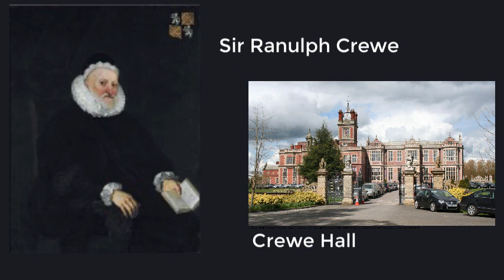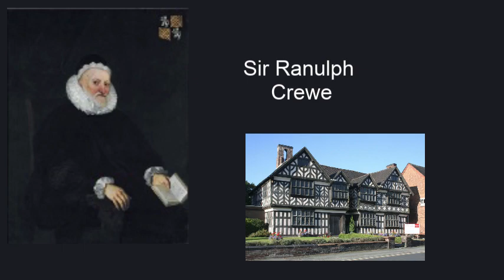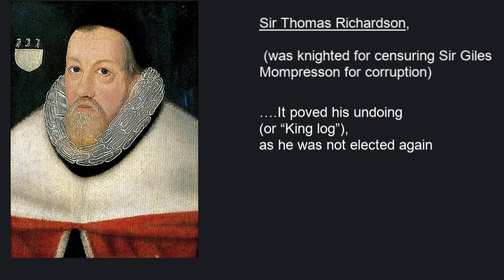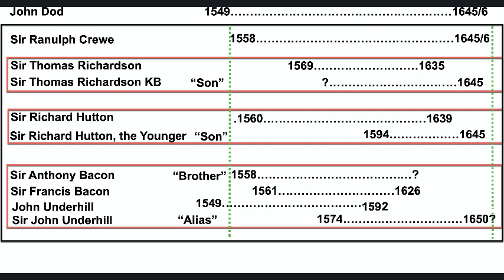WS25 Sir Francis Bacon and his Phoenix-like rebirth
This is the 24th video in the series, introducing my book "Debugging Shakespeare". This video is suggesting that Sir Thomas Richardson (father and so-called "son") were one and the same as Sir Ranulph Crewe of Crewe Hall, near Nantwich. Similarly, Sir Richard Hutton and his so-called "son" were also one and the same. The timelines and Parliamentary constituencies and "offices of State" align comfortably with this interpretation. Sir Francis Bacon was likely born earlier than claimed historically and clearly died along with all his other aliases circa 1645/6.